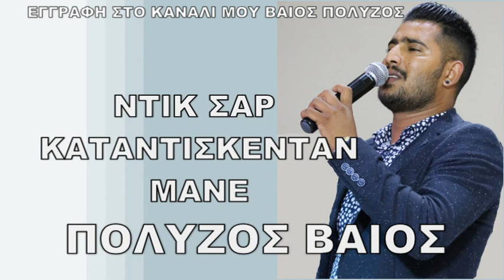ΝΤΙΚ ΣΑΡ ΚΑΤΑΝΤΙΣΚΕΝΤΑΝ ΜΑΝΕ ΒΑΙΟΣ ΠΟΛΥΖΟΣ